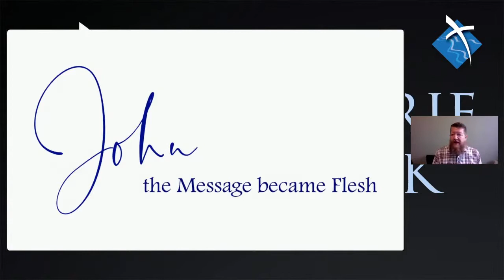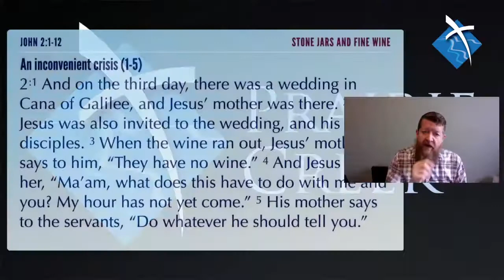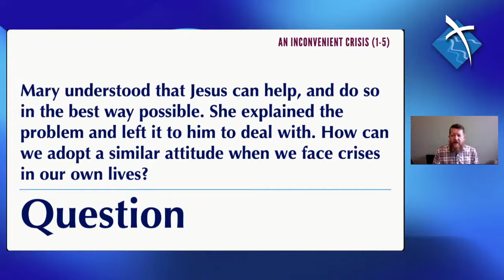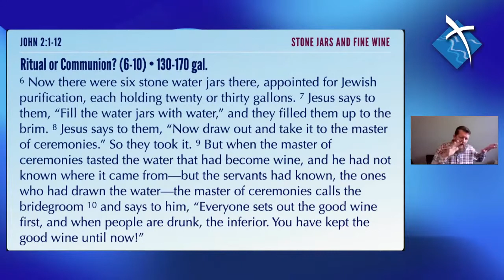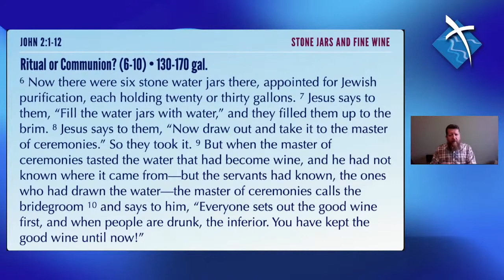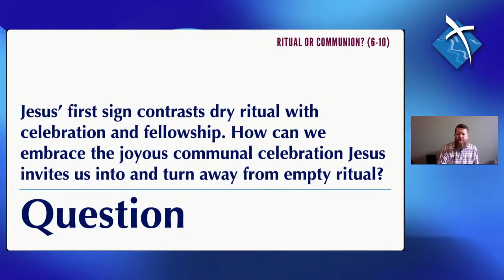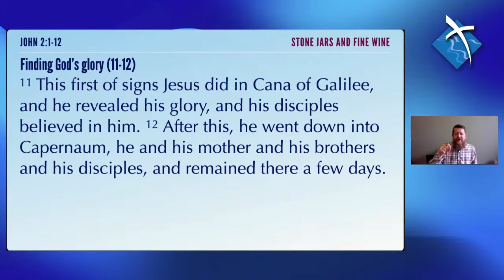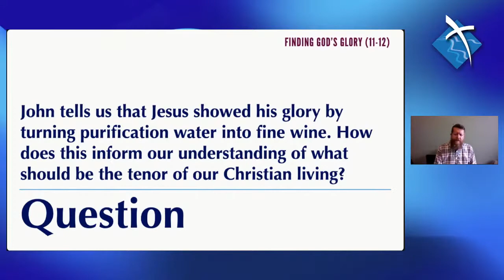John 2:1-12 • Stone Jars and Fine Wine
Sermon verse by verse with translation from the original Greek from John 2:1-12.